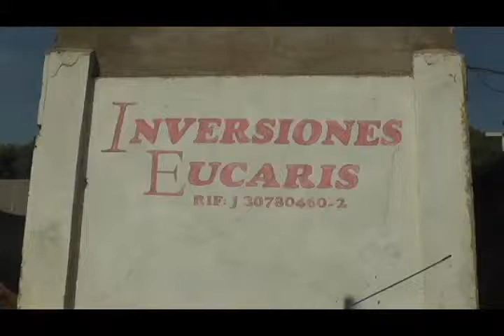Anzoatiguenses denuncian supuesto acaparamiento de mercancía en Bloquera de Barcelona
Anzoátegui Noticias - 25/02/2014
Reporte de María José Vargas